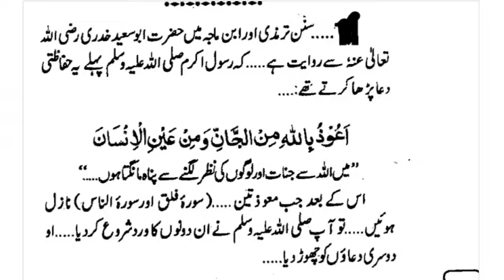Nazar e Bad ka Taweez | Nazar e Bad Door Karne ka Wazifa | Nazar e Bad se Bachne ki Dua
Nazar e Bad ka Taweez | Nazar e Bad Door Karne ka Wazifa | Nazar e Bad se Bachne ki Dua | Beautiful Info TV

●▬▬▬▬▬▬▬▬▬▬▬ Beautiful Info TV▬▬▬▬▬▬▬▬▬▬●

This Beautiful Info TV YouTube Channel will provide you real latest, and helpful Islamic dua and wazaif, and you can change your life from this wazaif. If you are looking for the Most Powerful Wazaif then this channel is for you.

●▬▬▬▬▬▬▬▬▬▬▬ Must Watch▬▬▬▬▬▬▬▬▬▬●

Topic Covered In Video:
1) nazar e bad se bachne ki dua
2) nazar e bad door karne ka wazifa
3) nazar e bad ka taweez
4) nazar e bad aur dard ka ilaj
5) nazre bad se bachne ka ilaj
6) nazar e bad se bachne ka taweez
7) nazar e bad ki dua
8) nazar e bad door karne ka wazifa
9) nazar bad ka rohani ilaj
10) nazar e bad ka ilaj

●▬▬▬▬▬▬▬▬▬▬▬ Beautiful Info TV▬▬▬▬▬▬▬▬▬▬●